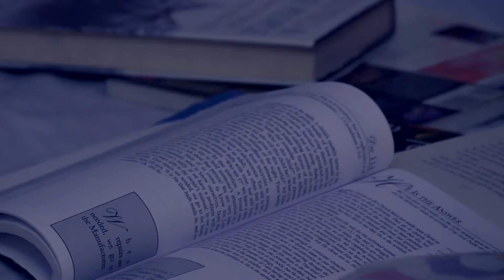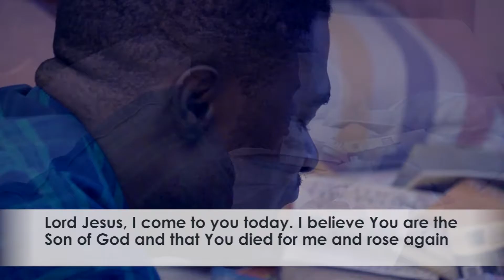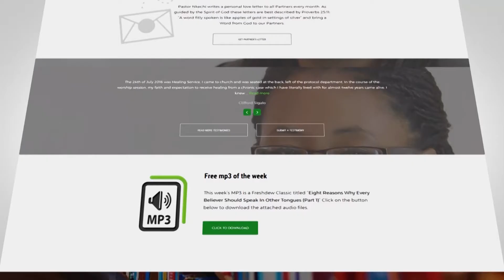Seizing The Moment (Part 9)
In this episode of Freshdew, Pastor Nkechi and Pastor Sola teach that by igniting a divine moment, the natural gives way to the supernatural.